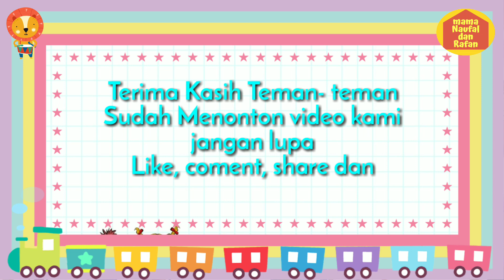Tangkap ikan mujair || seru dan lucu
Rafan dan Akhyar lagi bermain tangkap ikan nih.
Yuk lihat keseruan mereka Rafan takut mau pegang Ikan.